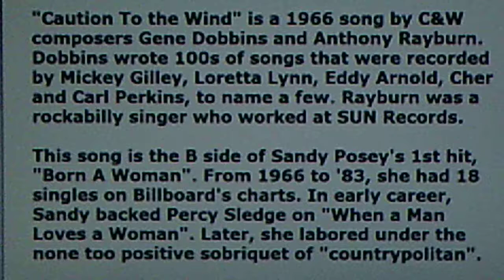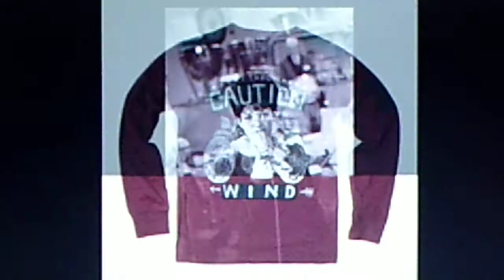Sandy Posey: "Caution To the Wind" (1966)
Source: vinyl MGM 45, K-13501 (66-XY-480), released May 1966